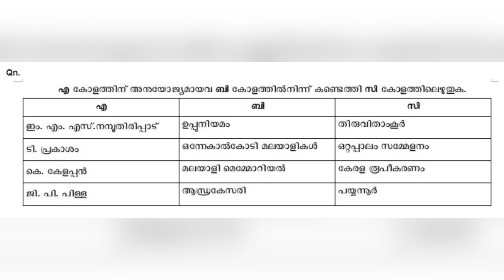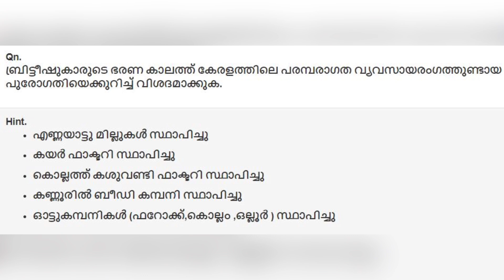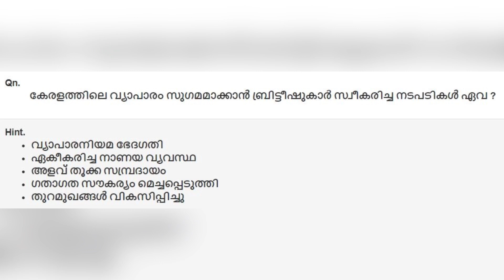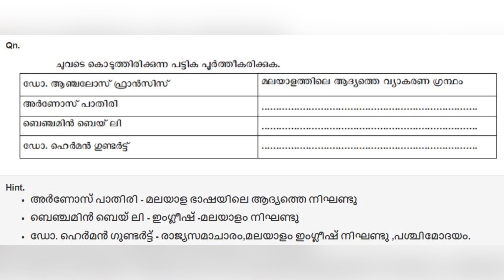Kerala History PSC New Pattern Questions | SCERT Samagra Question Pool | PSC Learning App